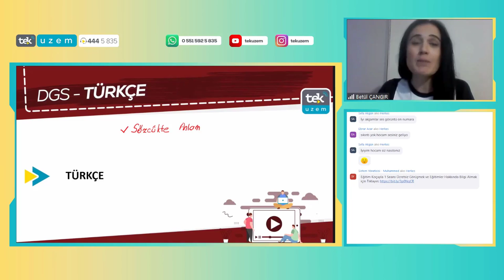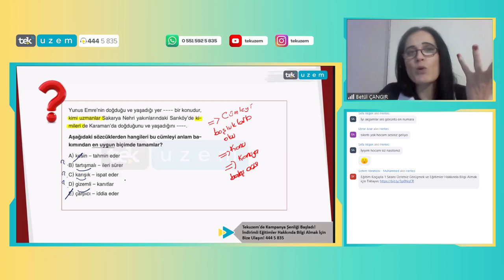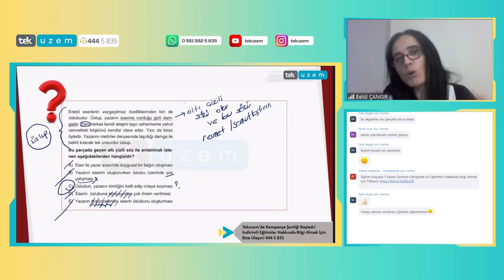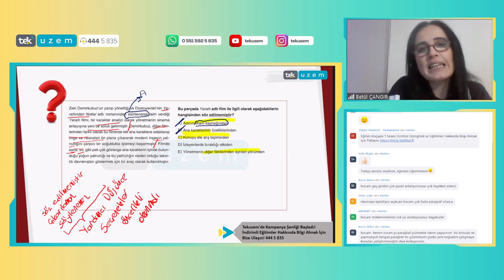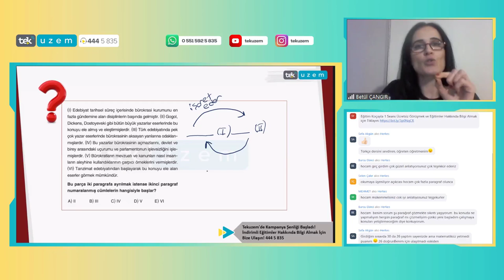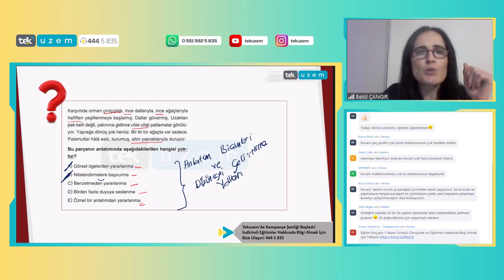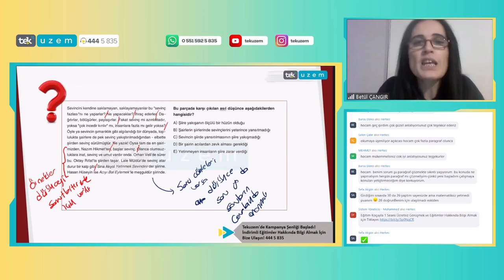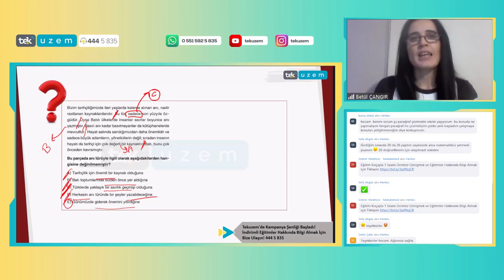DGS Türkçe / Paragraf Sorularını Daha Rahat Nasıl Çözebilirsiniz?